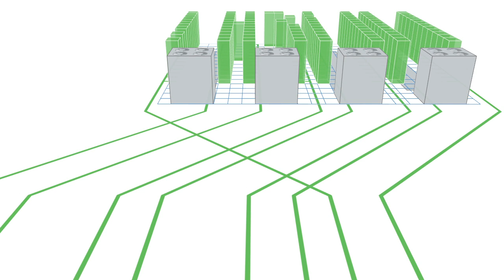FF_marketing_video_011513